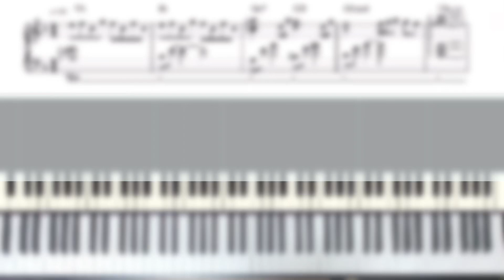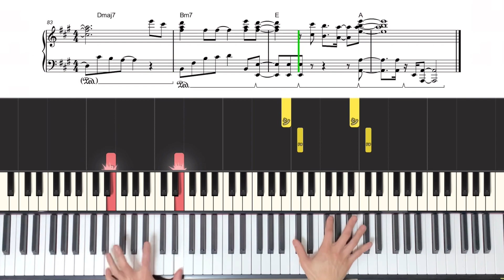【楽譜】『燦燦／三浦大知』連続TV小説『ちむどんどん』主題歌 上級ピアノ楽譜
🌏自己紹介
6歳よりピアノを始め、クラシックやポップス、シンガーの伴奏としてライブ活動などを経験。

📳SNS
💻素材提供
●フリー動画素材：ナカネオ